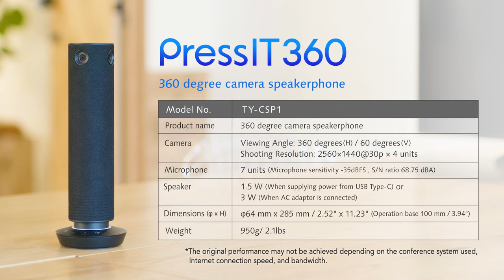PressIT 360: Portable 360° Video Conferencing Solution Takes The Stress Out Of Hybrid Meetings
PressIT 360 allows anyone to easily set up a group video conference with a compact, simple single USB cable solution. Covering a full 360 degrees, PressIT 360 takes full advantage of the 4 x integrated cameras, allowing users to select the best option for the type of meeting, number of participants and surrounding environment. Choose from a single video view, multi-video view, or a full 360 degree surround view to best engage all meeting attendees.